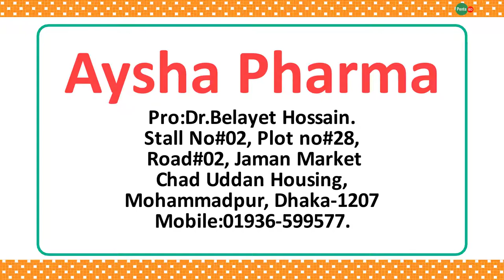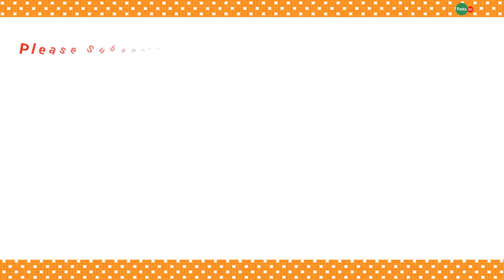Penta BD Chad Uddan Housing - Aysha Pharma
Penta BD Chad Uddan Housing :

Aysha Pharma.
Pro:Dr.Belayet Hossain.
Stall No#02, Plot no#28,
Road#02, Jaman Market,
Chad Uddan Housing,
Mohammadpur, Dhaka-1207

Penta BD
Products For Healthy Living
Dhaka, Bangladesh.